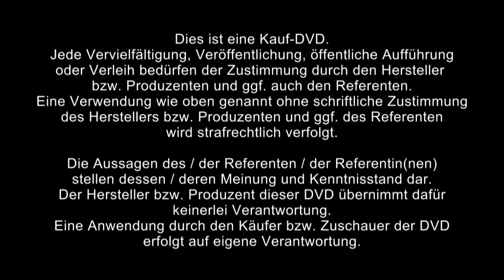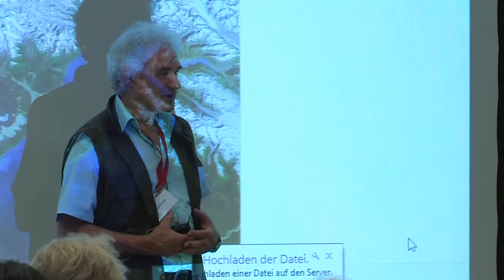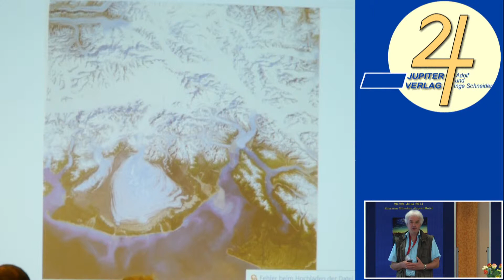1/3: Arno Fimian: Druckluft-Energiespeicher für stationäre und mobile Anwendungen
Neue Erkenntnisse zur Symenergie der Naturkräfte

Arno Fimian, den die "Neue Zürcher Zeitung" als "Leonardo von Zollikerberg" beschrieb, hat in der Symmetrie bzw. der Symenergie einen Schlüssel zu neuartigen Technologien gefunden und bereits realisiert.

Der Vortrag besteht aus drei Teilen:

    Teil: Theoretische Einführung in das Thema: Vorstellen der drei Teile

    Roter Faden ist die praktische Verwendung der Symmetrie und die bisherige technische Verwendung. Ohne die Kälte wäre die nötige Energiedichte in Raketen zum Verlassen der Erdanziehung nicht möglich gewesen. Die Symenergie basiert auf der Annahme und der Adaption der allgemeinen Gesetze der Energieerhaltung und der Symmetrievorschrift, der Physik und Mathematik, dem Hauptinstrument der Forschung. Die heutige technisch geprägte Einteilung von höherwertiger und entwerteter Energie durch Verbrennung usw. basiert auf einem Hilfskonstrukt aus den Anfängen und ist darum mängelbehaftet. Es geht nun darum, die Erkenntnisse der Physikrevolution des 20. Jahrhunderts in praktische Produkte des thermischen Alltages umzusetzen. Wie aus der Theorie Praxis wurde, zeige und beweise ich mit den wegweisenden Experimenten, die in der Firma PSA im Schweizer Rheintal erreicht wurden. Erstmals ist es uns in der Technikgeschichte gelungen aus der Wechselwirkung von Tieftemperaturen und solarbedingten Einstrahlungen netzfähigen Strom herzustellen.

    Teil: Praktische Umsetzung

    Diese erfolgt durch das patentgeschützte (Pat. pending) Verfahren eines pneumatischen Antriebs, der in der obengenannten Firma gebaut wurde, basierend auf theoretischen Forschung meinerseits.

    Teil: Vision der Gewinnung der Ressource Kälte

    In einem fiktiven Szenario 2020 werde ich die mögliche Gewinnung der unterschätzten Ressource Kälte im weltweiten Masstab vorzuschlagen. Deren Nutzung nicht nur den gefürchteten Meerwasseranstieg mildert und eine aufgegebene Technik mit High-Tech Mitteln und der Globalisierung in völlig neue Dimensionen vorstossen lässt.Die mit den ursprünglichen Techniken von Eiskellern nicht mehr vergleichbar sind, da der weltweite Bedarf enorm und die Verwendung von Kohle der natürlichen Ressource Eis einen unnötigen Umweg darstellt. Mit den Direktnutzungen von natürlicher Kälte kann der weite Weg über die Hitzeproduktion in Grosskraftwerken vermieden werden. Es wird gezeigt, wie man die fast grenzenlos mögliche Nutzung des kalten Oel in die Tat (des Bottom Up) umsetzen lässt.